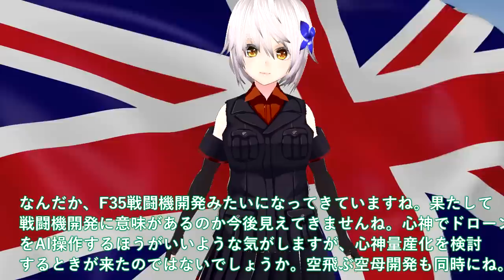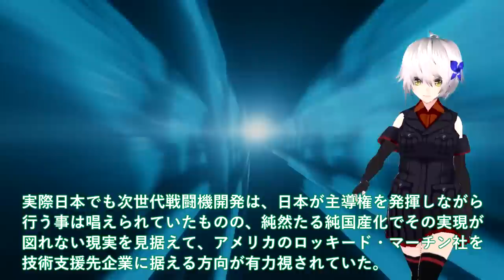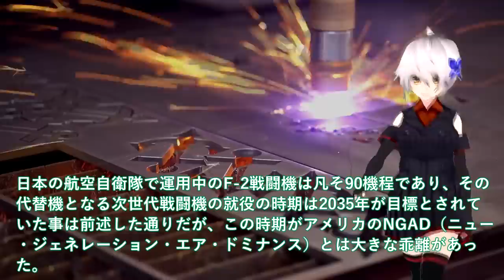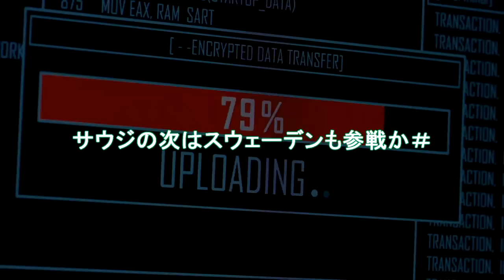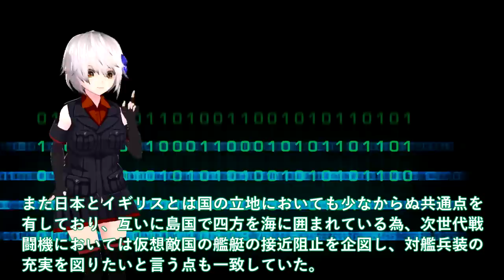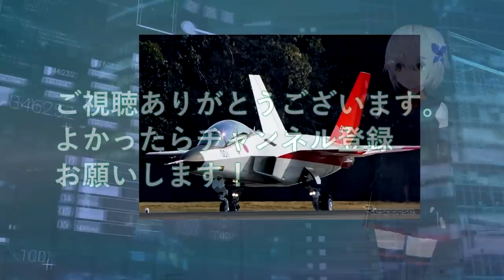【軍事解説】防衛省やっぱりGCAPヤメた！サウジの次はスウェーデンも参戦か＃F3戦闘機は心神能力向上型で純国産か？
引用・転載「出典：海上自衛隊ホームページ」
引用・転載「出典：航空自衛隊ホームページ」
引用・転載「出典：陸上自衛隊ホームページ」

【ゆっくり解説】次期戦闘機「F-3」がF-22超えで隣国がとんでもないことを…